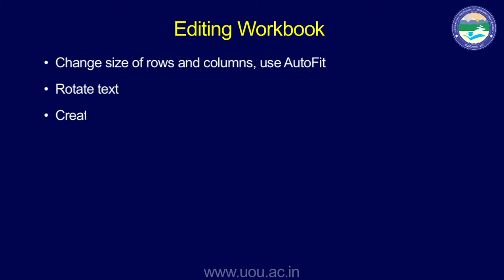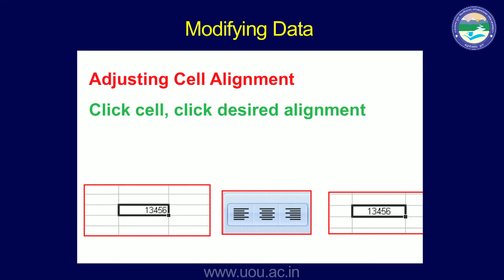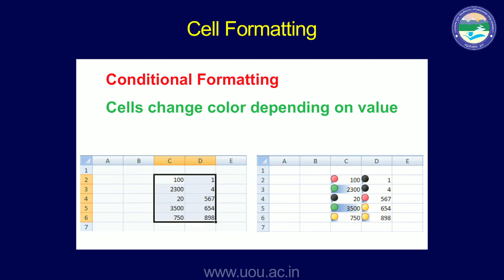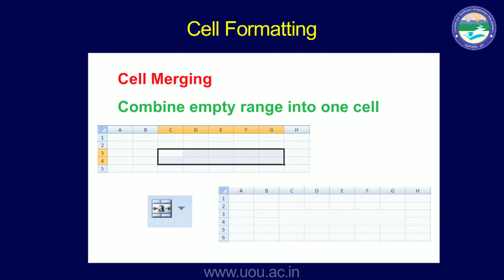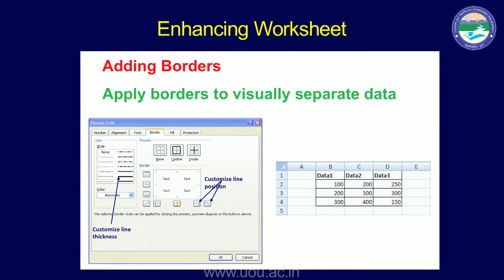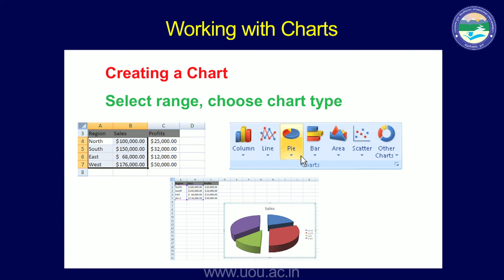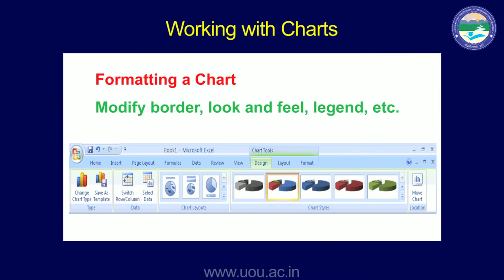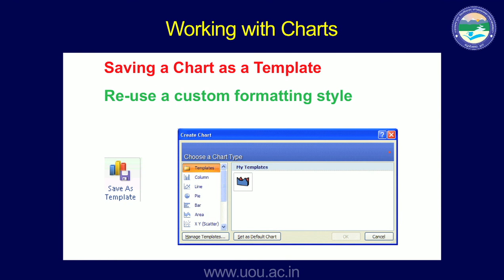Introduction to MS Excel 2007